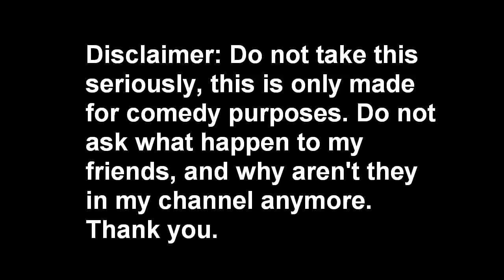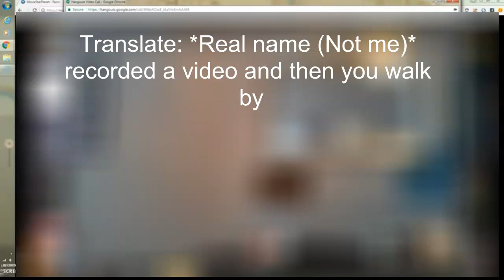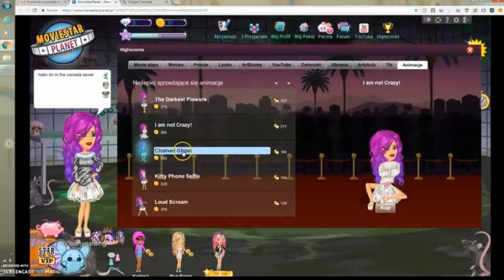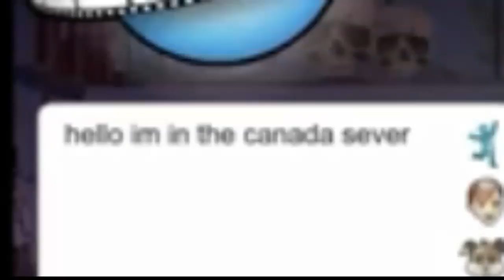I edited one of my old videos | PonyTheGenius | #1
Youtube can't copyright me, because I ACTUALLY own this video I recorded. So if anyone STUPIDLY report me and get me banned by stealing my own video, I will laugh so hard. | Original video (By me) | Let me know if you want me to edit more old videos and turn it into a masterpiece like this